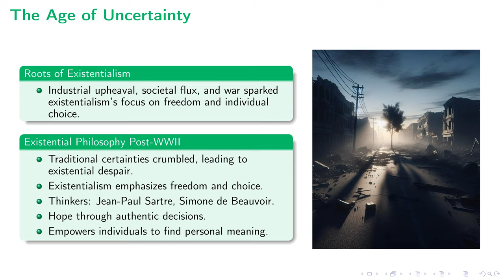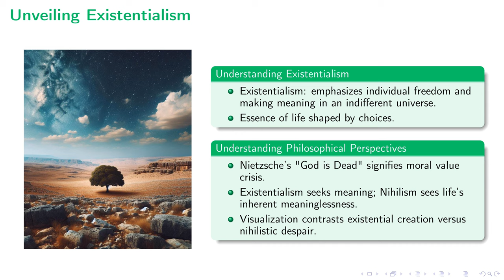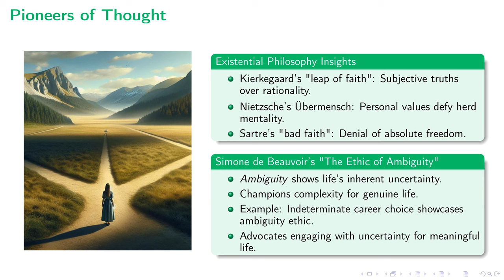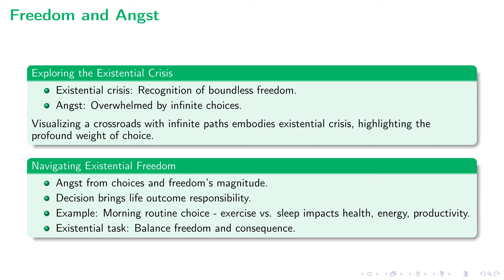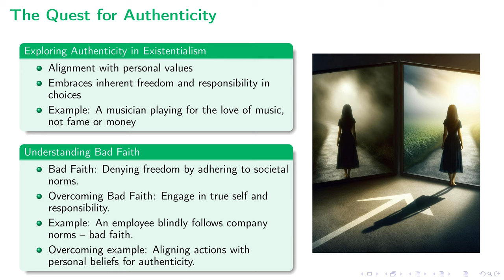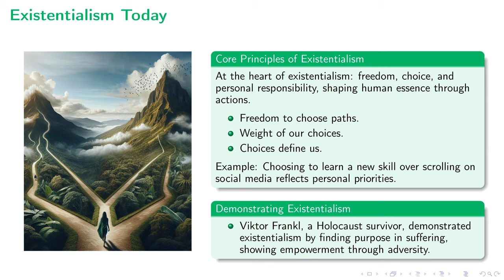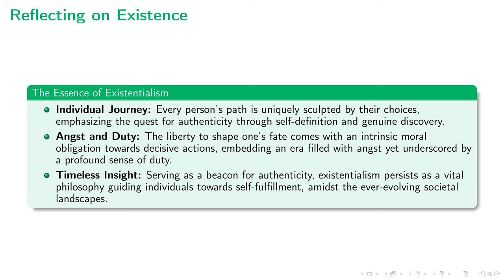Understanding Existentialism | Unraveling Life's Meaning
This lecture offers an insightful exploration into existentialism, a philosophical movement that underscores the importance of personal freedom, choice, and authenticity. We delve into its historical context, starting from the upheaval of the Industrial Revolution and extending through the uncertainties following World War II, highlighting the contributions of pivotal thinkers like Jean-Paul Sartre, Simone de Beauvoir, Friedrich Nietzsche, and Søren Kierkegaard. Through a series of comprehensive discussions, we examine existentialism's core tenets, including the concepts of "bad faith," the existential crisis, and the relentless pursuit of authenticity amidst a universe indifferent to human existence. The lecture further integrates existential philosophy with real-world applications, showcasing its relevance and guiding principles in contemporary society's quest for individual meaning. This educational journey not only provides a deeper understanding of existentialism but also encourages viewers to reflect on their personal journey towards authentic existence.

00:00 - Intro
00:11 - The Age of Uncertainty
01:35 - Unveiling Existentialism
02:48 - Pioneers of Thought
04:16 - Freedom and Angst
05:31 - The Quest for Authenticity
06:41 - Existentialism Today
08:01 - Reflecting on Existence